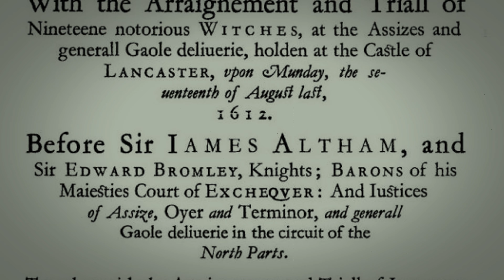The Pendle Witches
The trials of the Pendle witches in 1612 are among the most famous witch trials in English history, and some of the best recorded of the 17th century. The twelve accused lived in the area surrounding Pendle Hill in Lancashire, and were charged with the murders of ten people by the use of witchcraft.